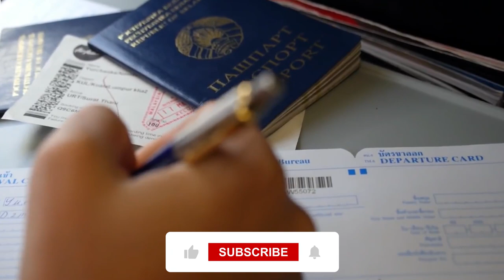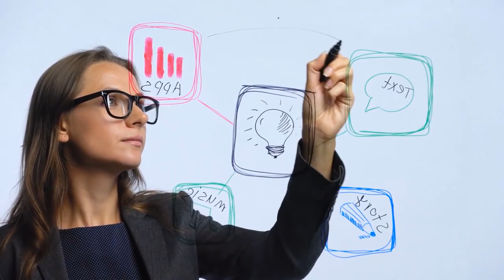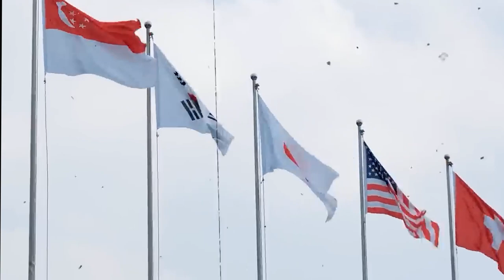COUNTRIES where you don,t have to pay TAXES!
if you do NOT want to pay TAX, you must live in ONE  of these COUNTRIES!

In 2021, elonmusk Musk paid nearly $11 billion in taxes But that’s Elon Musk, what about you? Are you fed of Paying taxes What if I say you don’t have to pay taxes at all in this country? Yes, you heard it right? According to the "World Population Review" report, there are a few countries that do not tax income at all. So just join us on COUNTRY FACTS as we tell you about the 14 countries that do not pay taxes.

But first, you need to know how is it possible for a country to have no income tax.
As a resident of a high-tax country such as the United States or Australia, you may be curious about how countries with no income tax make ends meet. However, the solution is straightforward: find new money streams.

About Country Facts
🎥 Videos about Country Facts, Geography facts, Economic nation
🎨 Written, voiced and produced by CountryFacts